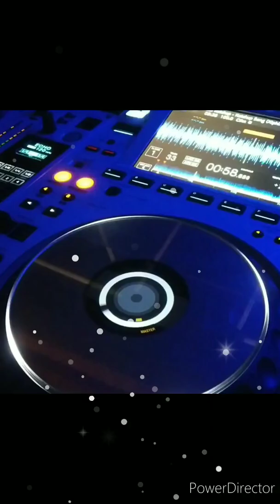My first vlog on YouTube trip Lucknow to Gorakhpur The grand radiant resort Malibu bar Gorakhpur...